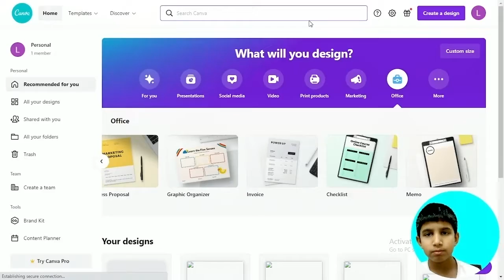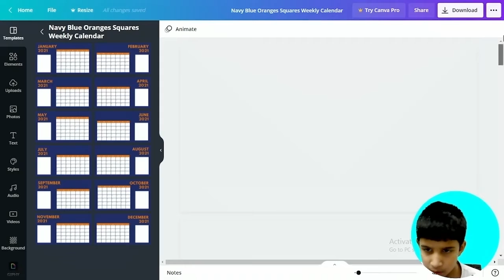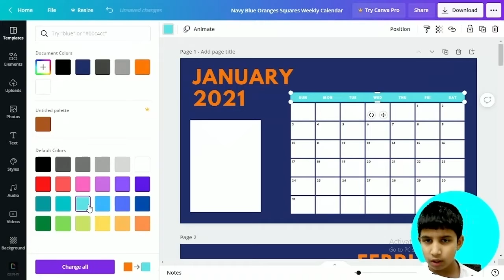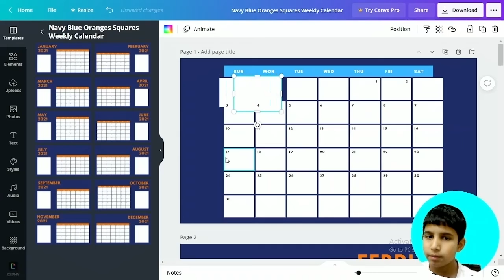How to create the best table in Canva 🔥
Hello Canva designers in this awesome tutorial I am going to teach you how to actually create a table in Canva. This feature of creating tables in Canva is already in the Canva templates list, But it is hidden.